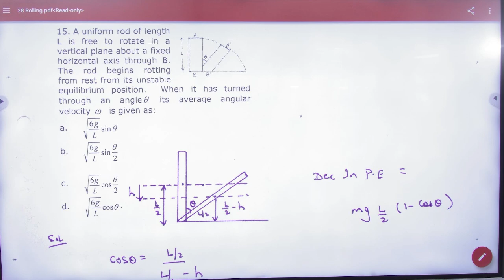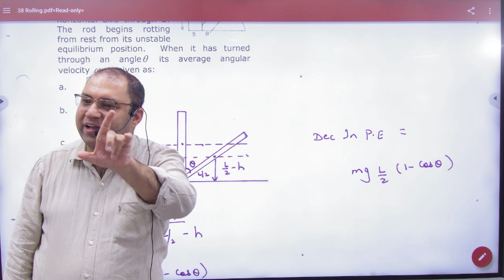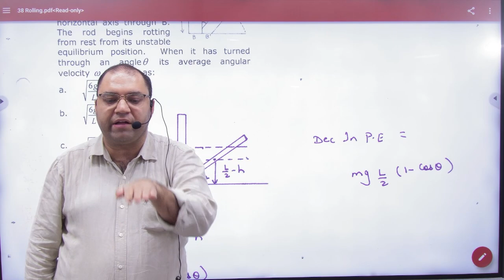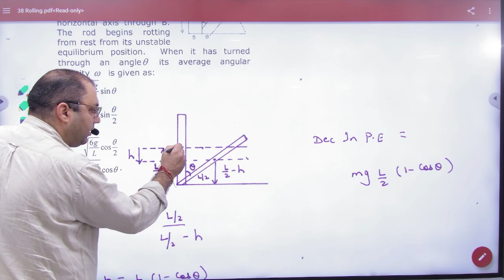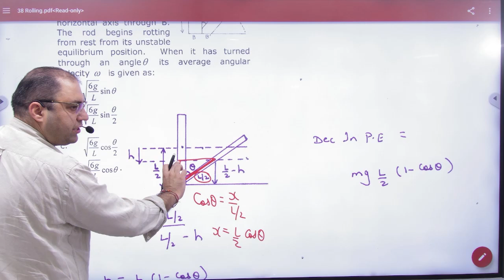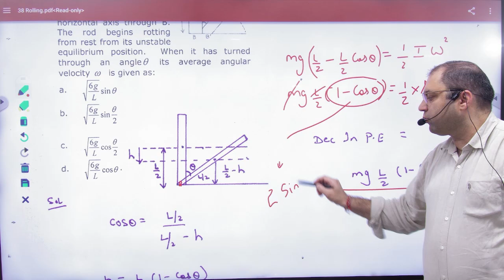1 Objective kinetic energy